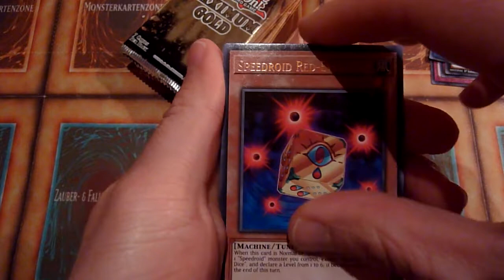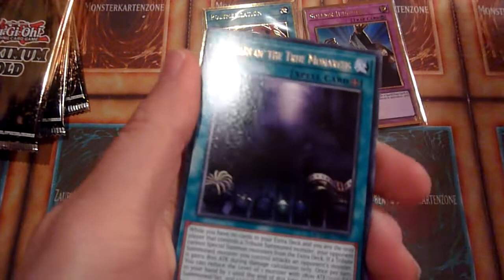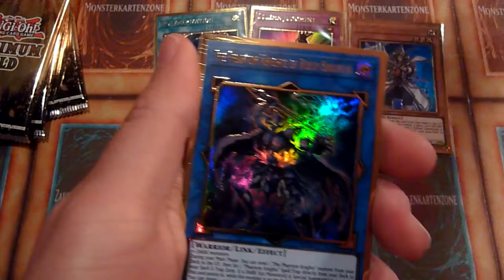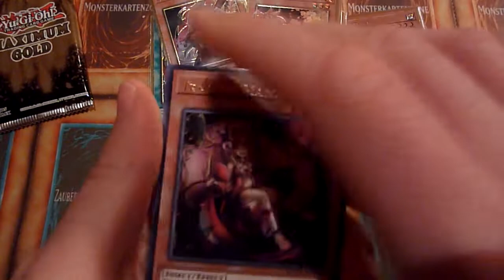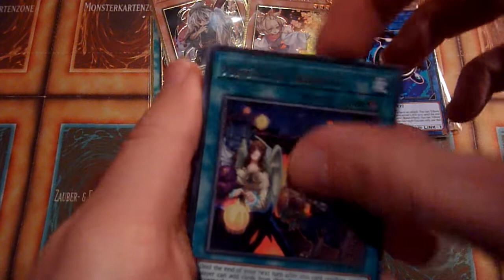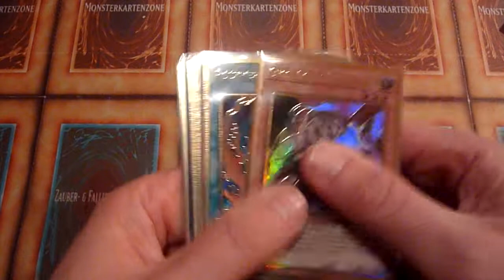Yugioh Maximum Gold Opening - Warm-Up for El Dorado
I`m expecting some MGED to find their way to me until the end of the week, so why not enjoy it`s predecessor for now? I had some nice luck with it in the past, can this opening keep up with it?